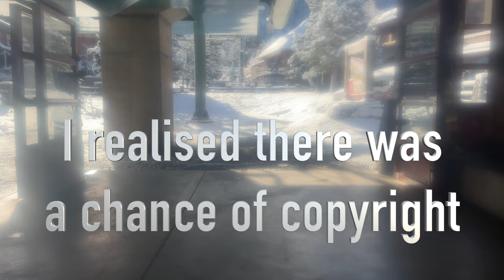(3/23/24) Heavenly Mountain - Gondola Ride Up (4K60fps, Part 1) (RE-UPLOAD)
I took down the original video the moment I realised that there was a risk of copyright because they were playing music in the lower terminal. Я не хотел рисковать после того, как понял это!

I'm a huge Nintendo fan who enjoys having fun such as taking mini road trips and playing Nintendo games. I may upload some other events as well. Whenever I drive one of my family's cars, I like to drive those with THREE rows of seats. Any videos uploaded from my MacBook are edited on Final Cut Pro X by Apple. I WILL wear long pants DURING THE SKI SEASON because I know that I'll HAVE to at times.